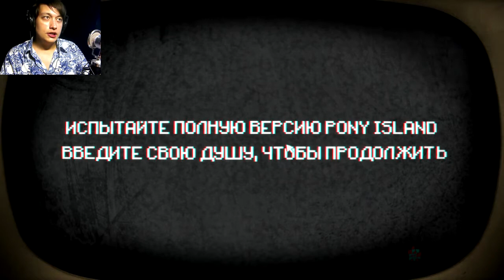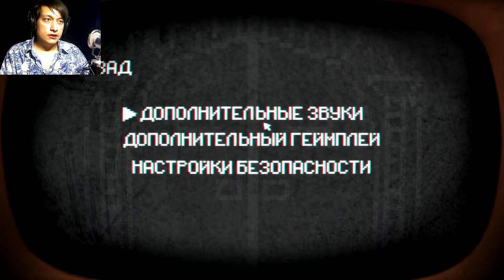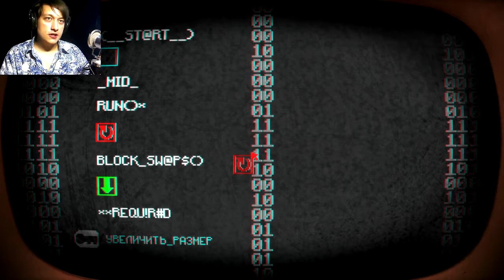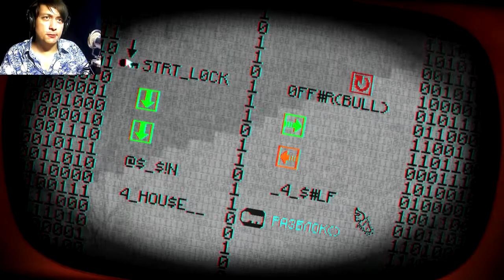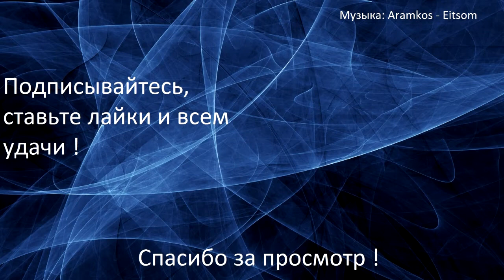#1 Освободите Пони ! | Прохождение Pony Island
Попробовал кое-что новенькое ;)